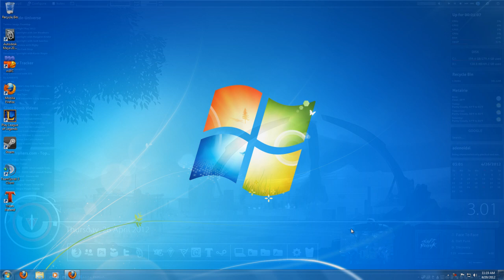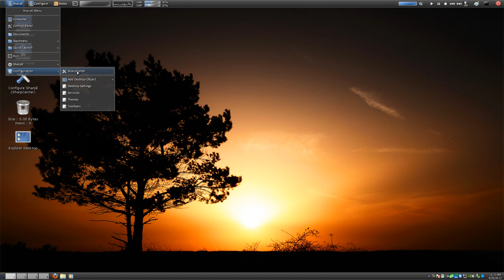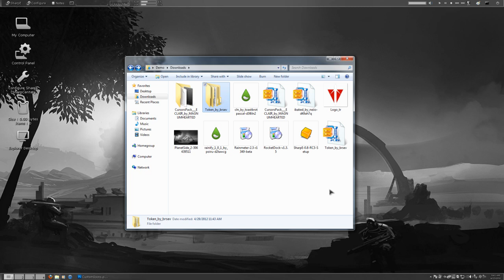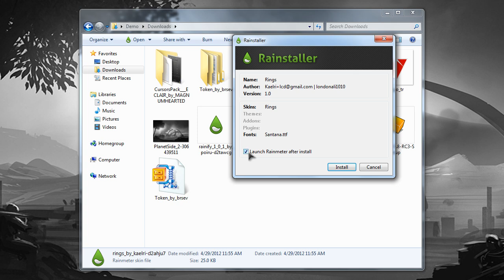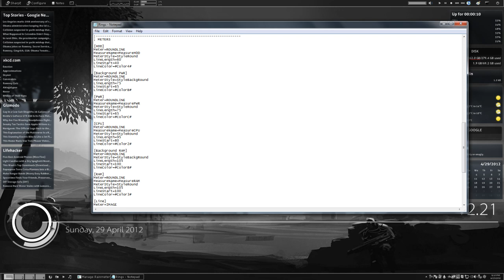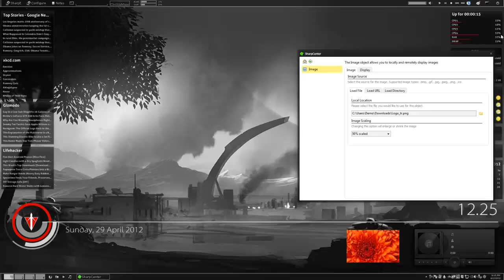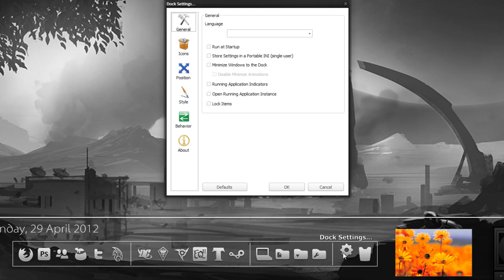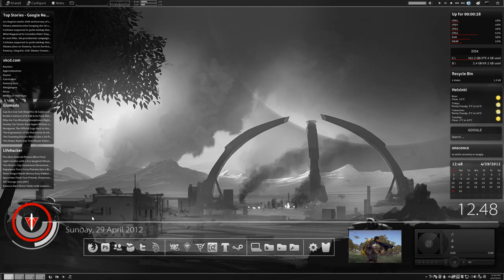Howto: Customize & Personalize Windows 7 Desktop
This is a tutorial on how to heavily customize your Windows 7 desktop for a personal experience. I created this as a request by many who saw my desktop on Twitter and Planetside Universe. Just to explain whats going on a bit.

All of the icons are custom made. The Terran Republic circle is actually a CPU and RAM meter, so it's always constantly moving and looks cool. The screenshot is actually a Planetside 2 slideshow, and goes through hi-resolution shots that have been released on Planetside 2. There are virtual desktops at the bottom left, which basically give me four completely separate but usable desktop areas. I can, for example, open TeamSpeak 3 and mIRC on one, then switch to another so I can have both programs running without taking up screen space. There's also a Media player at the bottom right, and static media controls at the top right if don't have access to the desktop media player.

OS
Microsoft Windows 7 Ultimate 32 or 64-bit